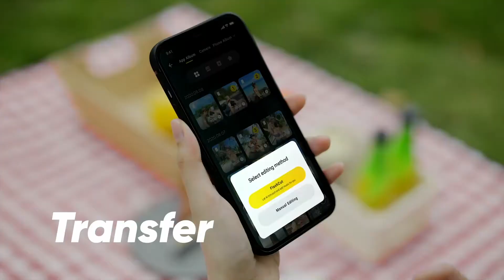How To Use The Smallest Action Cam Insta360 GO 2 #2021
Never missed previous family moments again! Capture them forever on video with the latest Insta360 GO 2.

The world's smallest action cam that can be mounted anywhere recording at an incredibly crisp 1440p, guaranteed to stand out on your social feed. Capture experiences like you are there in-person and be impressed!

With its unique FlowState Stabilization, your shot is perfectly steady every time. Shake, bump and roll away! It is so small, you can even mount it on your pets!

➤ Records underwater up to 13ft (4m).
➤ Charge 30 mins and shoot for up to 2.5 hours.
➤ Preview in real time and shoot on the fly
➤ Hyperlapse mode up to 6x faster than real life
➤ 4x slow-mo in butter-smooth 120fps
➤ 16:9, 9:16 or 1:1 aspect ratios to post anywhere